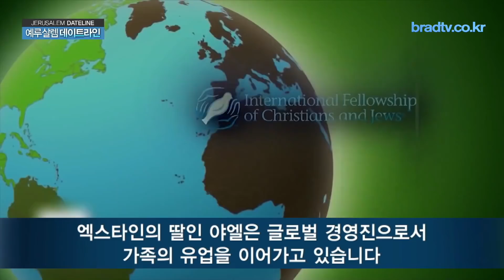[Brad TV] 예루살렘 데이트라인 19년 02월 20일 - 시리아 북동부를 장악하려는 에르도안 터키 대통령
-시리아 북동부를 장악하려는 에르도안 터키 대통령
-홀로코스트 생존자와 함께한 트럼프 국정연설
-중동에 대한 미국 정책의 변화
-하마스의 방화 연 공격으로 고통 받는 가자 근처 시민들을 도운 CBN